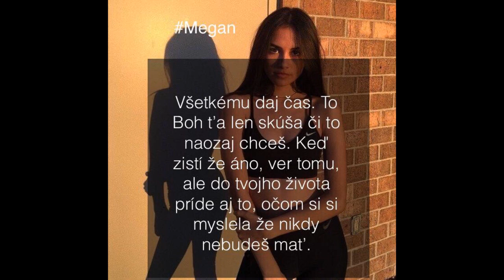Paťo - RomaneGila 2018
Lemešany Cuky Luky Duky Rómovia Film Horor Komédia Paródia Trendy Paťo -  RomaneGila 2018